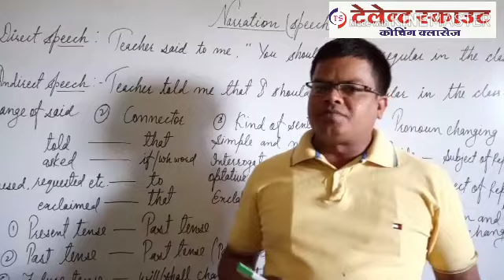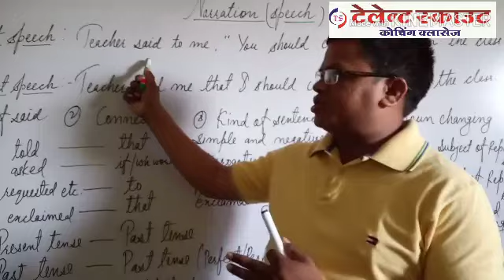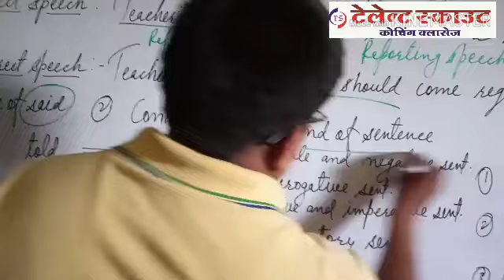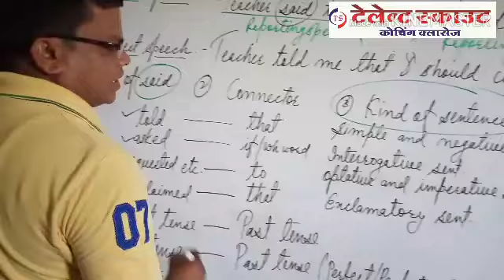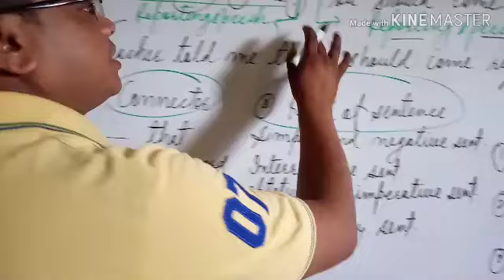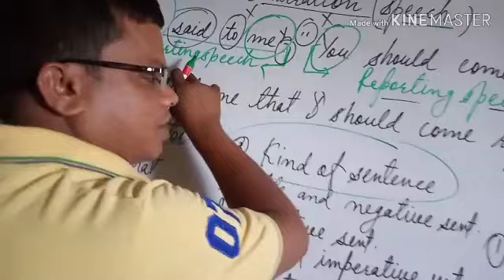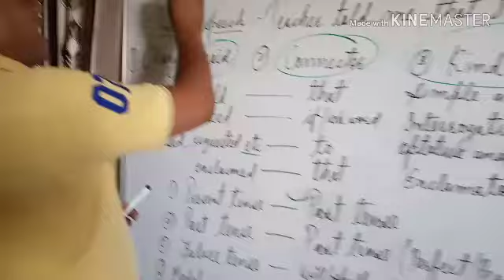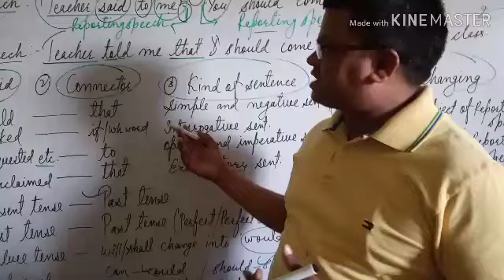Narration # Direct & Indirect speech # kese shikhe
Is video me narration # direct & indirect speech shikhane kese liye simple tricks ka pardon kiya hai
Hello. Friends & guys,

. Basic English courses provides
 as .English speaking, .
.English grammar course, Objective grammar
. Comprehensive exercise
. Speaking English, group discussion practice
.English test series for board  and competition classes
. Best vocabulary tricks
.Sentences structure for book's questions & answer
. Daily English practices,
.translation English into Hindi & Hindi into English etc.

Board and competition classes grammar course provides:-

Thanks so much friends & guys. 🙏